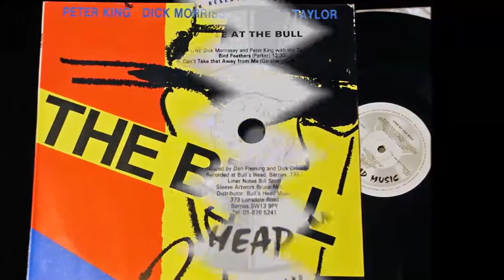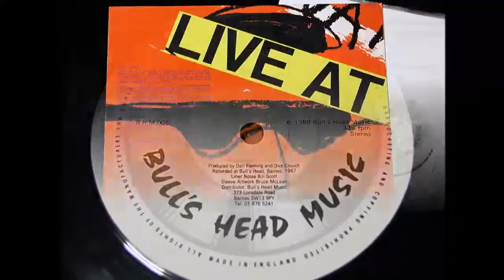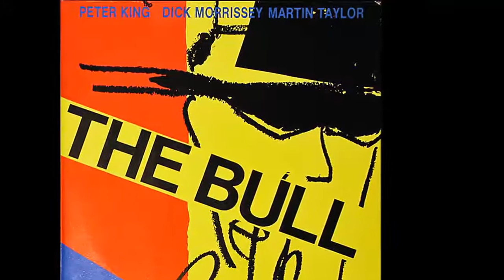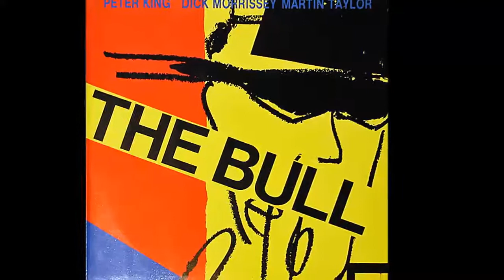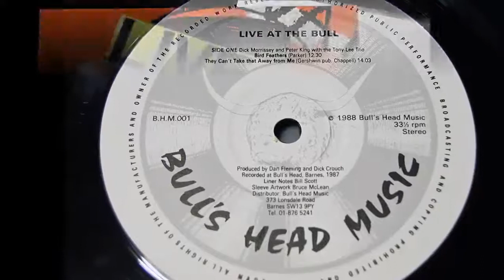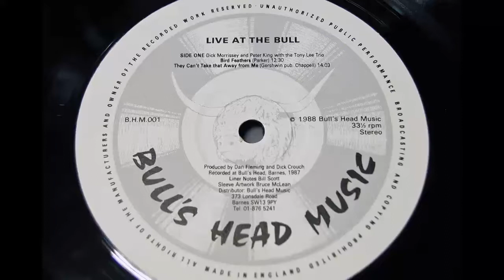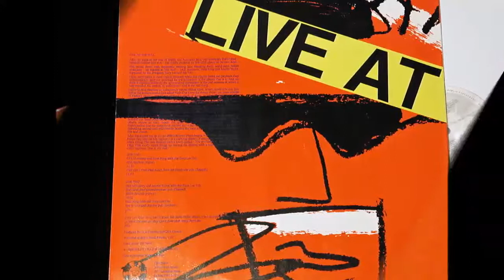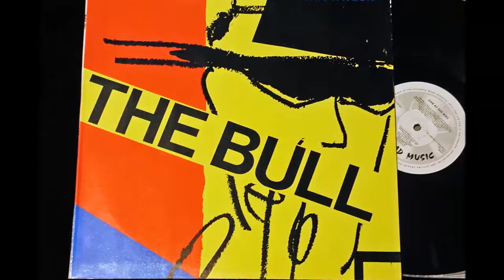Peter King Dick Morrissey Martin Taylor - Live At The Bull - UK Bull's Head Music [1988 LP] FULL